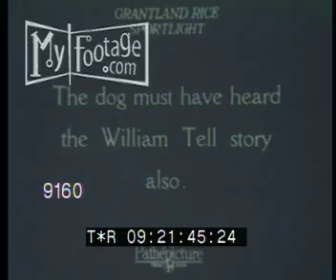Bull Whip Breaks Cigarette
Reel #: 9160